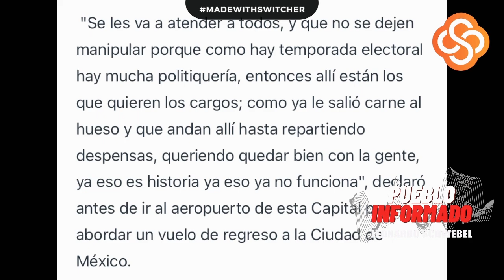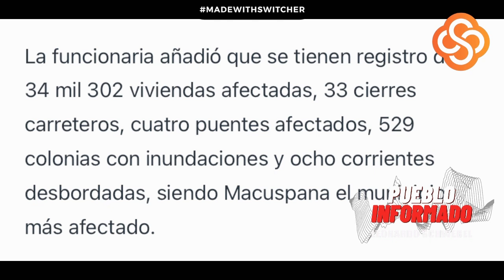Tabasco sin edén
Aportaciones directas BBVA 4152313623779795 Leonardo Schwebel